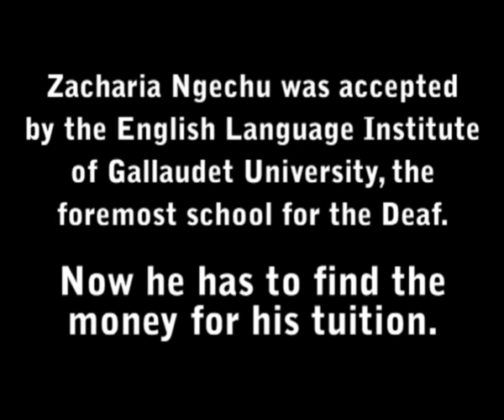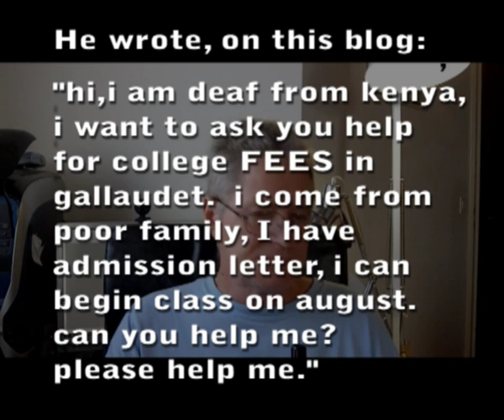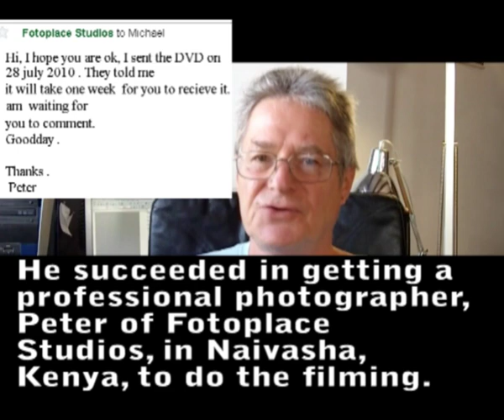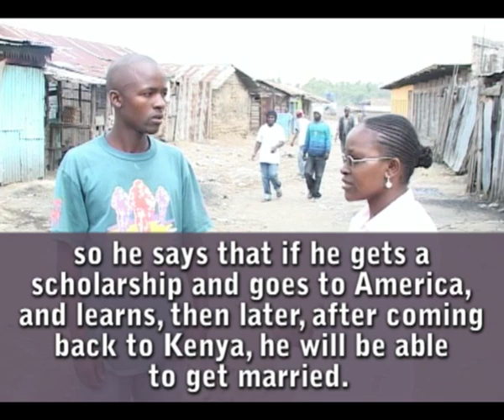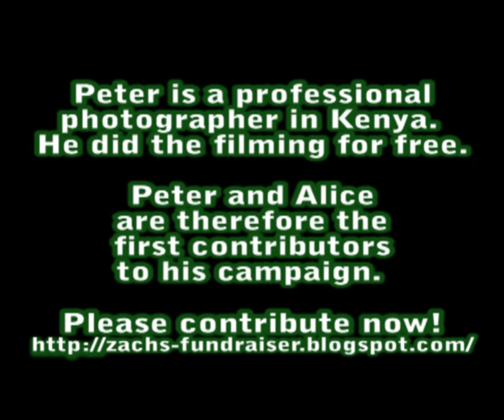Real English® Fundraiser for the Deaf - Zachariah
Zachariah is an intelligent and resourceful deaf student from Kenya, who deserves a helping hand in attending the English Lanuage Institute of Gallaudet University. He has been accepted but he must pay for his tuition of $27,000, and he has to find the money for expenses, such as air fare from Nairobi to Washington D.C.